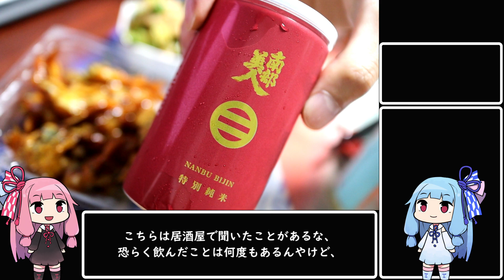第一回カップ酒ダービー【ニコ酒の日2021】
■貴(動画内の物とは味違うかもです)
■ヨーグルト酒→Amazonにはなかったゾ

支援絵リンク(ニコニコ静画)

■出刃包丁
■ツヴィリング包丁M66
■あくとりさん
■ホットサンドメーカー
■アルミフライパン

【オススメ調味料】

■ロレンツォ No.1
■ロレンツォ NO.5
■アルドイノ
■GABAN オリーブオイルピュア1L
■サルバーニョ
■イタリアンパセリ
■だっかーんSPG
■緑屋本店 うまくち醤油
■ピュア おいしい酢
■バルサミコ酢
■ハインツケチャップ

【製菓器具】

■ナッペベラ
■ケーキカット補助具
■パン切り包丁

【その他調理器具】

■チーズおろし
■ピザカッター